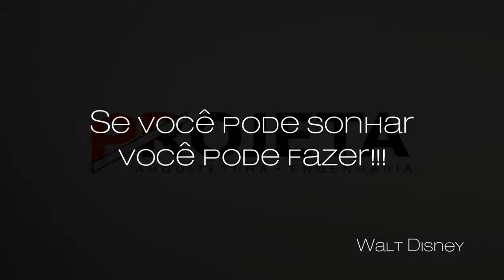Casa de alto padrão à venda em Gramado-RS no Vivendas do Arvoredo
Essa casa de alto padrão à venda em Gramado é feita para satisfazer às suas necessidades.

Fica localizada em uma rua tranquila e fica a 10 minutos da Rua Coberta de Gramado.

Possui 219.51m², 3 suítes e 1 vaga de garagem.

Agenda sua visita!